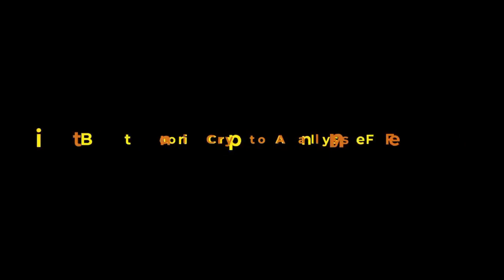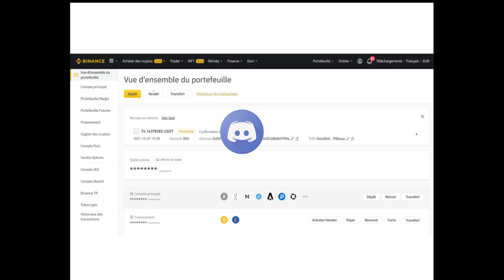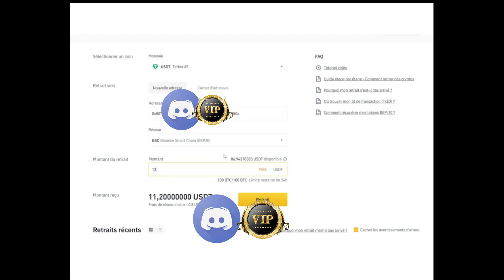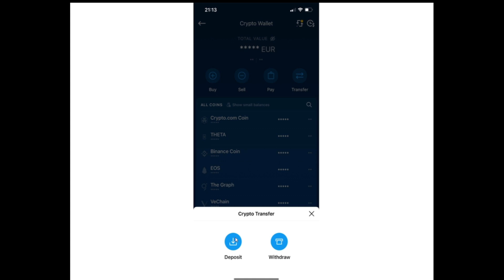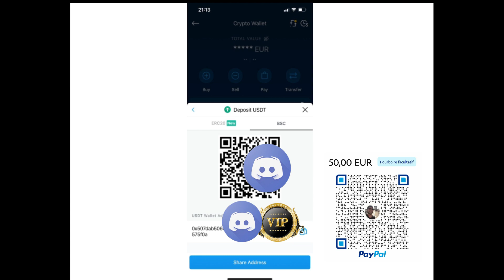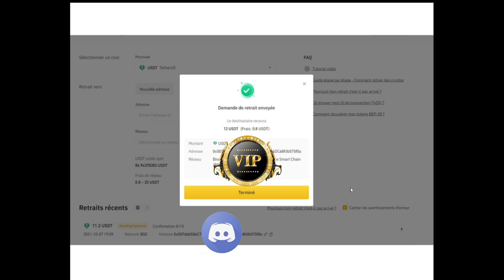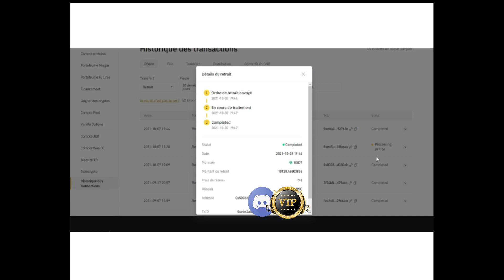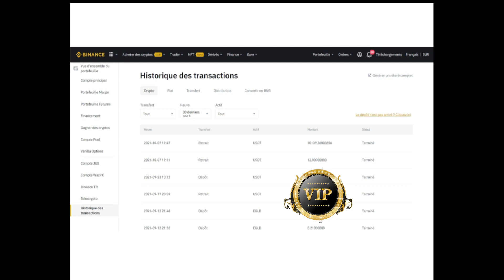Tuto : comment retirer son argent sur binance - virement cepa suspendu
-📚 Rejoignez-moi sur Discord VIP :
Si tu veux suivre mes investissements et mes positions rejoins nous sur le Discord VIP. ;-)
Je propose un accompagnement pour les débutants et les experts en cryptomonnaies.
formation + partage de mes positions + partage de ma strategie + partage de mon livre en pdf

 il vous suffit de faire un Don unique de 50€ sur  Paypal ( VIP - accès jusqu'en février 2023 )
ou 60 usdt ( me contacter sur discord en privé )